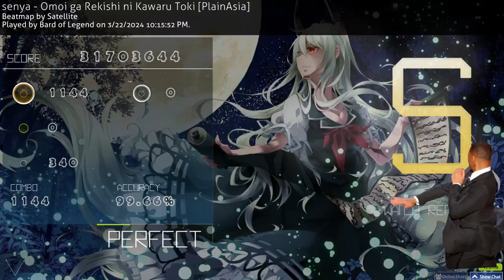a very overdue first 100pp on ctb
only took 4 years

song not by me

gold leaves